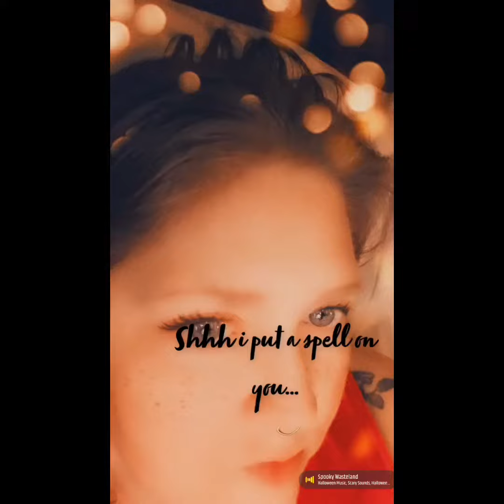I Put A Spell On You 🪄 (Nina Simone Cover)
Nina’s Rendition 🪄
 And mine …

Happy “That Season” !   🎃   🌬🍁🍂🍁🍂🍁🍂🍁🍂

🎧 = Best 👂🏼👍.